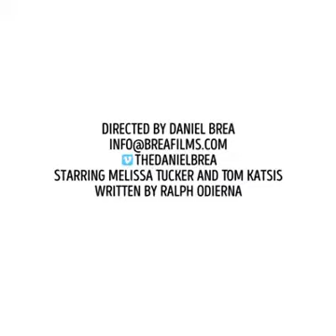Do Millennials Don't Have Patience | This Video Shows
STOPnSEE Media | STPNC | stpnc